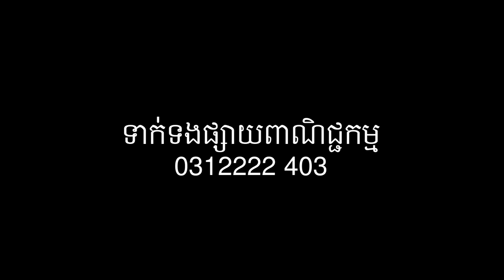កំពូលមិត្ត - Best friend [ Short film ]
រឿង កំពូលមិត្ត ជារឿងកំប្លែងខ្លីសម្រាប់លោកអ្នកទស្សនាកម្សាន្ត ហើយក៏មានបញ្ចូលគំនិតអប់រំមួយចំនួនដូចជា៖
១. ចូលរួមកាត់បន្ថយការប្រើប្រាស់ថង់ប្លាស្ទិក
២. ពាក់ម៉ាស់ការពារការចម្លងជំងឺ កូវីដ-១៩